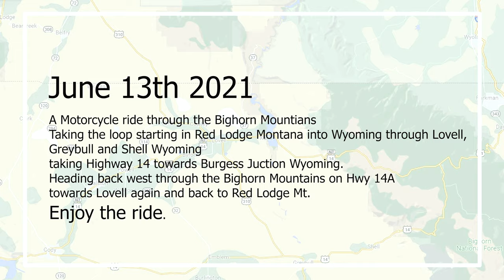Scenic Motorcycle Ride Through the Bighorn Mountains Wyoming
If you miss your ride take a ride with us through the beautiful Bighorn Mountains.  A no talk, sit back and enjoy the scenery kind of video.
This loop is a day trip about 6-8 hours depending on stops.
Starting in Beautiful Red Lodge Montana we head out on Hwy 308 towards Bearcreek Mt. and Belfry Mt.  Taking a right onto Hwy 72/120 at Belfry.  Southbound we go until just before Clark Wyoming where we take a left at Hwy 295 which takes us through some awesome badlands.  We take a left at Hwy 14 taking us towards Powell Wyo and Lovell Wyo.   Just past Lovell Wyo take a right onto Hwy 310/789 towards Greybull Wyo. Follow the signs to Hwy 14 and Shell Wyo where we travel through Shell Canyon before entering the Granite Pass area.  At the Junction of Hwy 14/14A we take a left towards Burgess Junction and head Westbound on Hwy 14A through the Medicine Wheel Passage stopping briefly at the Crystal Creek Overlook to adjust our clothing for the heat of the prairie land below.  We Continue on Hwy 14A towards Lovell Wyo taking the same route back towards Red Lodge Mt.